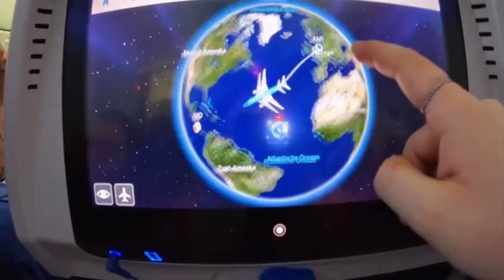COSTARICA met Ann, Tess & Tess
In deze video zie je de roadtrip die wij samen gemaakt hebben. Het een fantastische reis. Geniet ervan!!